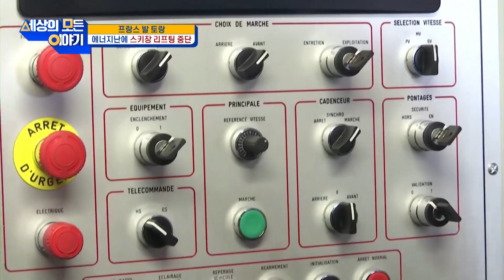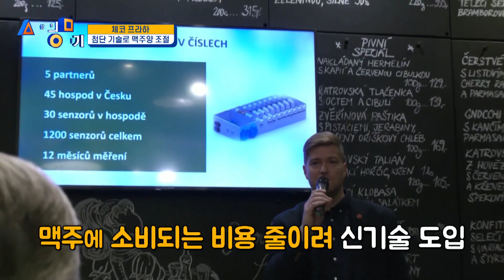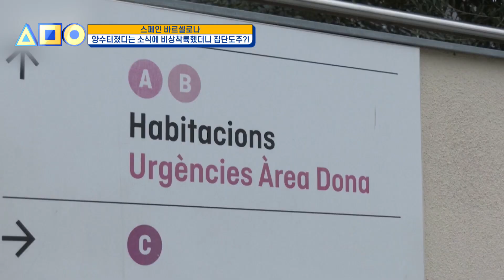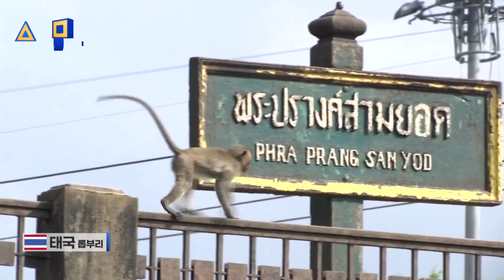[무삭제판] 세상의 모든 이야기 '세모이' ㅣ세모이 [46회] / YTN2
1300대의 드론이 불빛을 내뿜고 서서히 하늘로 날아오릅니다. 사우디아라비아의 수도 리야드의 밤하늘을 형형색색 아름답게 수놓습니다,

크리스마스가 있어 따뜻해지는 겨울입니다. 세계 곳곳에서도 크리스마스가 왔음을 알리는 여러 행사가 열렸는데요. 그 현장으로 안내해드리겠습니다.

미세 플라스틱이 해양오염뿐 아니라 우리의 식탁과 건강까지 위협하고 있어 심각한 문제로 크게 떠오르고 있는데요. 최근엔 이 미세 플라스틱이 남극 대륙까지 위협하고 있는 것으로 나타났습니다.

자폐 스펙트럼 장애가 있는 아이들의 생활 안전을 위해 호주에서는 ‘이것’을 자폐 스펙트럼 장애아들에게 가르치고 있습니다.

러시아의 가스공급이 끊기면서 독일은 심각한 에너지 공급난에 시달리고 있는데요. 하지만 에너지 위기를 극복하기 위한 묘수를 찾아냈습니다.

00:00 시작
00:13 오프닝
01:00 세계 각국 크리스마스
11:16 미세플라스틱! 이곳까지?
18:01 [스페인 바르셀로나] 색다른 자전거 등굣길
20:35 [팔레스타인 가자지구] 폐쓰레기로 인생역전!
24:50 우크라이나 지금은
35:26 [독일 자스니츠] 에너지 위기로 설치한 부유식 LNG 터미널
36:45 톡톡 영상
38:39 클로징

🔷YTN2 채널 본방: 월요일 아침 8시 50분🔷
🔶YTN2 채널 재방: 토요일 오후 5시 20분🔶